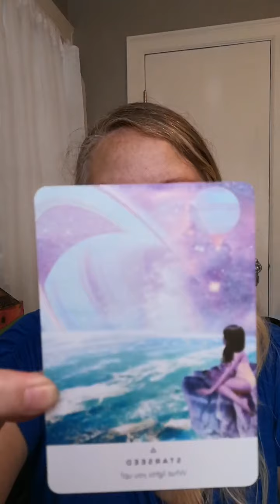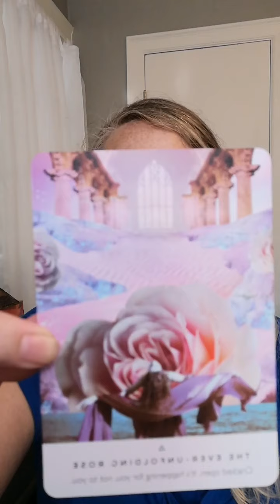Business coaching. idea stage, leaving a 9-5, where to start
Reach out for a call to help you get unstuck

My Soul Reconnection by Healing Soul School FB Group

We are honoured to share space with you
Christine and Virginia